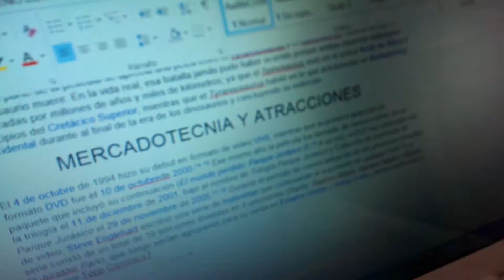Avances de la Tercera Emisión (T03)